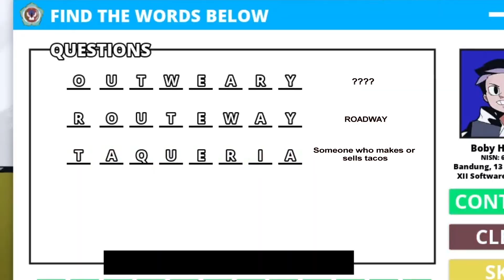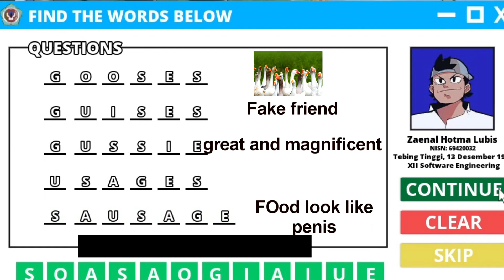PARAKACUK ASSEMBLE !!! : Troublemaker #16